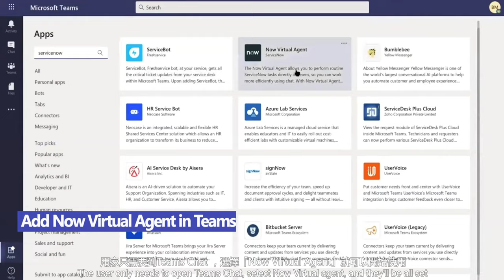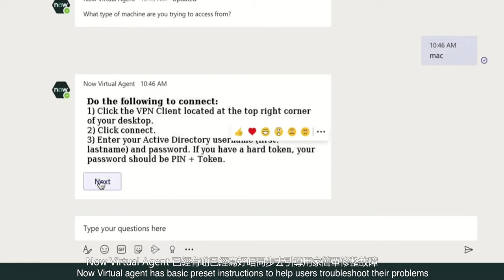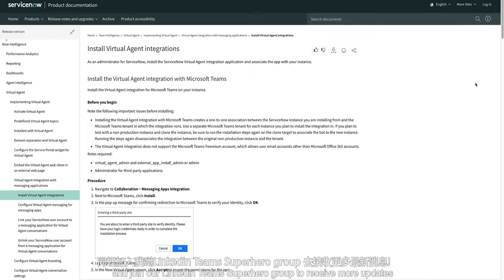【TeamsTipsFriday】- IT 部門的得力助手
相信大家自從 WFH 之後都多咗遇到 technical 問題，但 IT 部門同事又往往未必可以 24x7 幫你解決燃眉之急。其實 IT 部門只要識善用自助應用程式就可以更有效協助同事處理 IT 問題！

你可以喺 MicrosoftTeams 加入 ServiceNow 應用程式。當用家遇到問題可以隨時發問程式內的虛擬助手 Now Virtual Agent，即時解決常見問題。如果用家需要額外的支援，虛擬助手更會自動新增 IT 支援查詢，將問題紀錄在案，並交予相關同事跟進。有咗呢個得力助手，IT部門從此就可以更高效率支援其他同事啦！